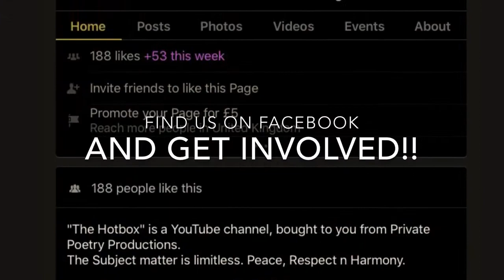NAUSEA EXCLUSIVE! - Private Poetry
Nausea spits fire on his Facebook page (see below) almost daily. Every now and then he chucks us a bone and let's us have an exclusive Private Poem. Which is AWESOME!